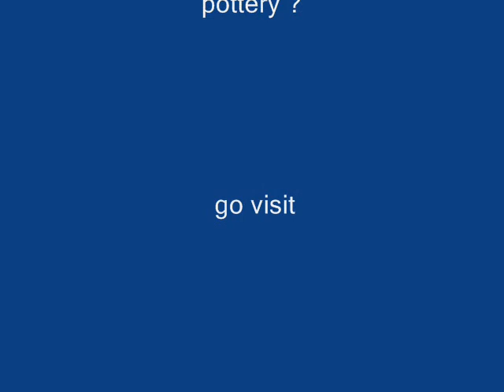FAT LAVA 2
Music. I cant help it - Grover Washinton Jr